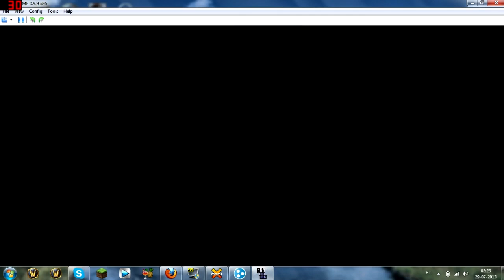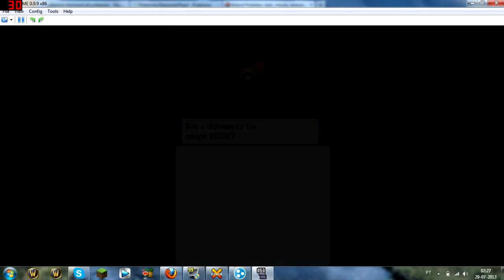Let's play Pokemon diamond : S1E2 : New Pokemons!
Welcome to a new episode of Pokemon Diamond!

These videos are made for a social fun.
There is no copyright in this videos.
Eveything that you see there I own it.